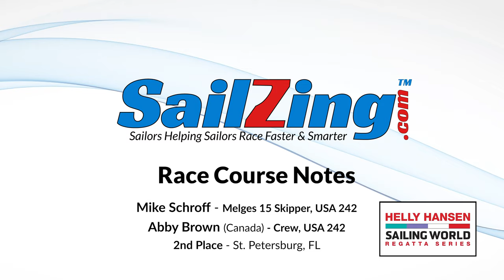Mike Schroff and Abby Brown Interview - St Petersburg Helly Hansen Sailing World Regatta 2023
Mike Schroff (Melges 15 USA 242) skipper and his guest crew, Canadian Abby Brown share their thoughts on building a team and sailing fast to achieve 2nd place by 1 point at the St Petersburg Helly Hansen Sailing World Regatta 2023. They were flying in their Melges 15. Both are long time dinghy sailors who also sail on large boats. Mike also discusses his coaching practice that he calls the Electric Pickle Experience.

It's a casual conversation with a lot of interesting insights.